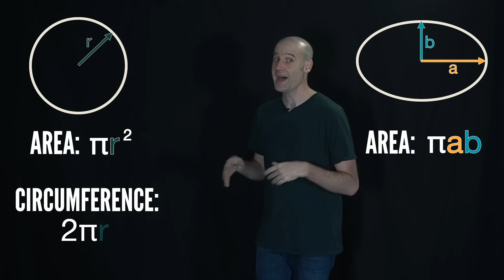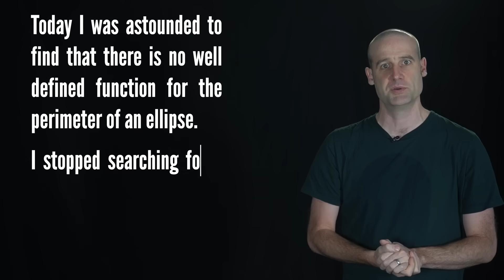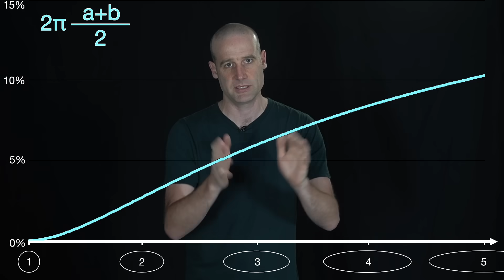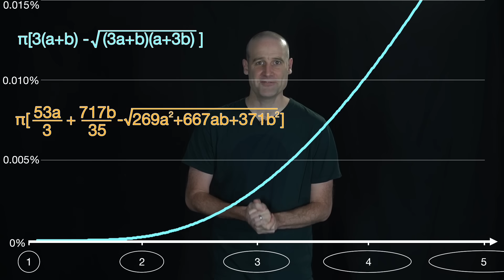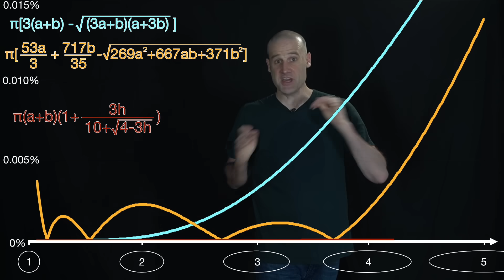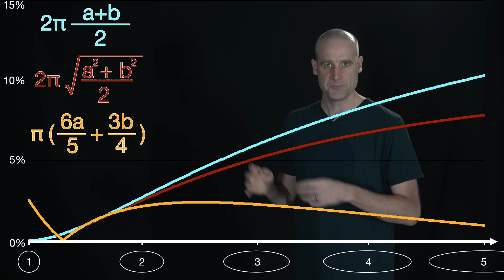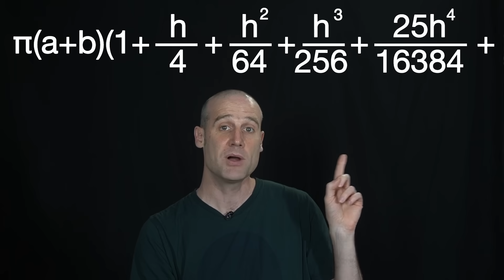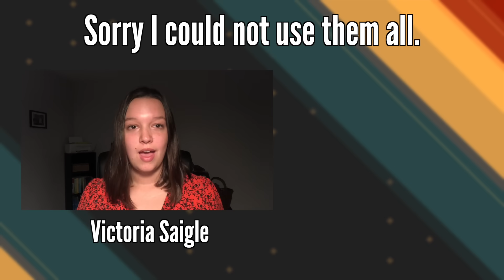Why is there no equation for the perimeter of an ellipse‽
A Podcast of Unnecessary Detail is out now Come for the Unnecessary Detail, stay for the A Podcast Of.

These are my approximation equations:
perimeter ≈ π[53a/3 + 717b/35 - √(269a^2 + 667ab + 371b^2)]
perimeter ≈ π(6a/5 + 3b/4)

You can buy the ellipse from this video on eBay. I've written on my two new equations and signed it. All money goes to charity (the fantastic Water Aid).

Huge thanks to all who sent in a recording of them singing "A total ellipse of the chart." Sorry I could not include everyone. These are the people in the video:

Helen Arney
Steve Hardwick
Victoria Saigle
Andrew McLaren
Fractal
Macey
Sören Kowalick

It all started because of a request I put out on twitter.

CORRECTIONS:
- So far the only times (I've noticed that) I say "eclipse" instead of "ellipse" are 5:01 and 05:26 which was just after talking about my wife who is a solar physicist. So I think we split the blame 50/50.
- It seems everyone but me recognised the Root Mean Square. I think I only associate that with current for some reason! Thanks all.
- Let me know if you spot any other mistakes!

Thanks to my Patreons who meant I could spend about a week trying to find approximations for the length of ellipses. "Are you still working on that?" Lucie would - rightfully - ask over the weekend. I would reply. Here is a random subset of those fine folks:

Benjamin Richter
Louie Ruck
Matthew Holland
Morgan Butt
Rathe Hollingum
Jeremy Buchanan
Sjoerd Wennekes
Barry Pitcairn
James Dexter
Adrian Cowan

Filming and editing by Matt Parker
Additional camera work by Lucie Green
VFX by Industrial Matt and Parker